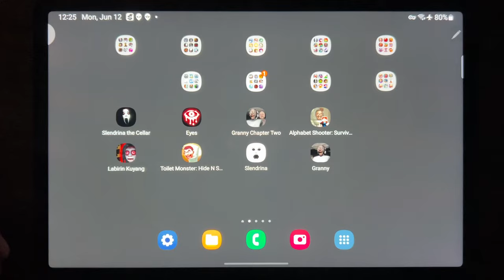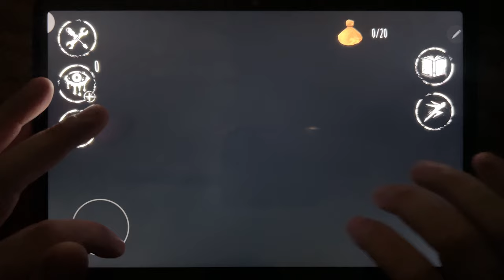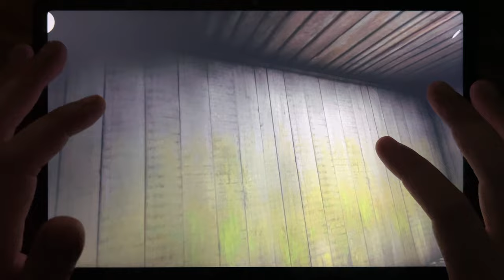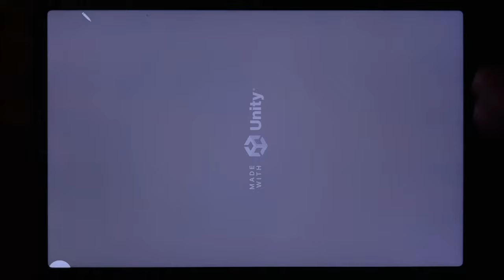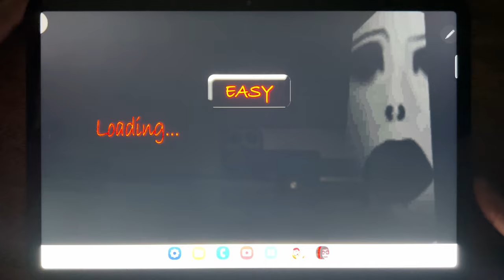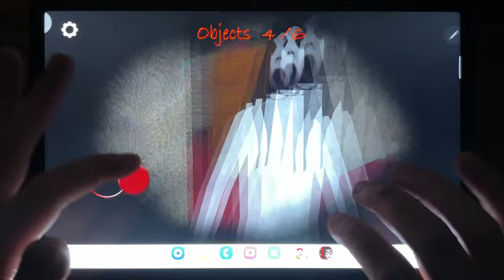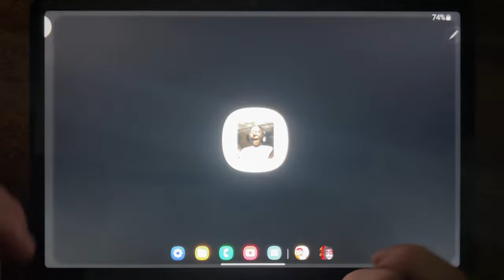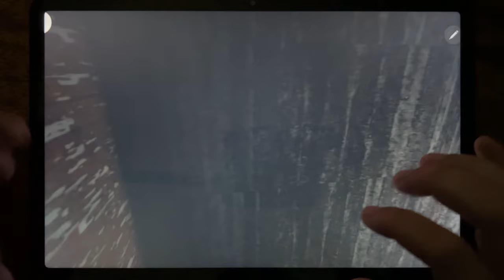Slendrina The Cellar, Eyes The Horror Game, Granny Chapter 2, Alphabet Shooter...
Slendrina The Cellar, Eyes The Horror Game, Granny Chapter 2, Alphabet Shooter: Survival FPS, Labirin Kuyang Toilet Monster: Hide and Seek, Slendrina, Granny